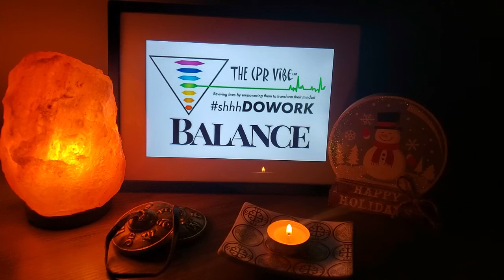Balance........Early Morning Inspiration